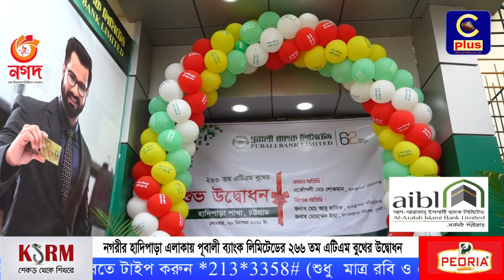নগরীর হাদিপাড়া এলাকায় পূবালী ব্যাংক লিমিটেডের ২৬৬ তম এটিএম বুথের উদ্বোধন | Pubali Bank | ATM | Cplus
Slogan: আরাঁ চাটগাঁইয়া হতা হই
Country: Bangladesh
Language: Bengali।Chittagong Language
Broadcast area: Online